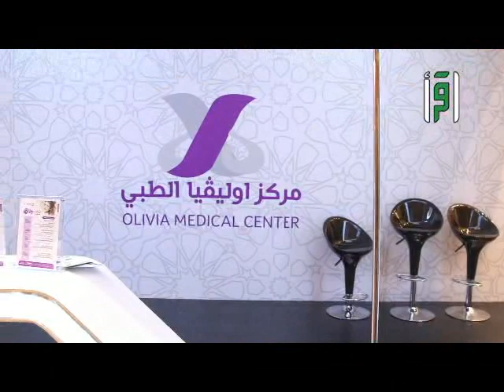تقارير من أرض السعودية - معرض ليلة زفافي السادس عشر